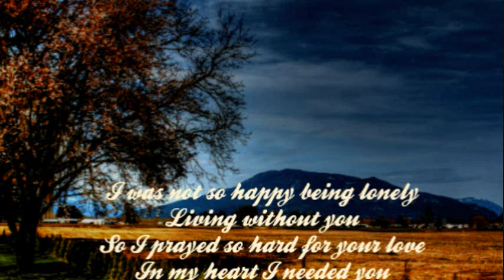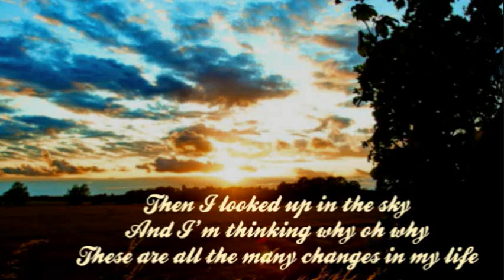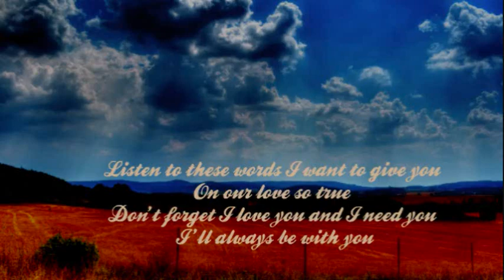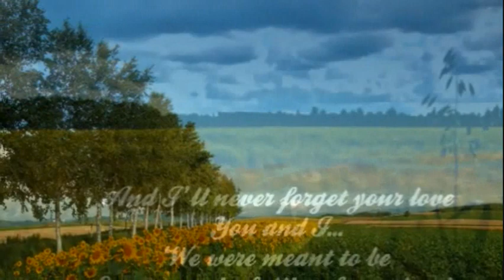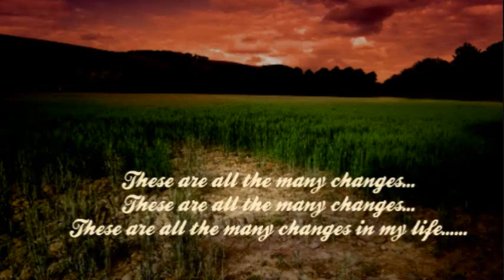MARK SHERMAN - CHANGES IN MY LIFE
"...I prayed so hard for your love...".